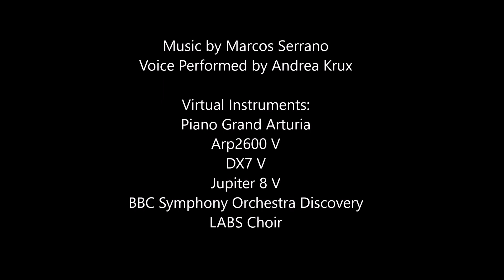Tribute to Sharbat Gula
In 1984 National Geographic photographer Steve McCurry travelled to Afghanistan to document the effects of the war, visiting refugee camps, many of which were on the Afghan-Pakistan border. Whilst there, McCurry took what was to become one of the most iconic cover photographs for National Geographic. Initially, the magazine's editor did not want to use the image, but eventually gave in, publishing a cover image which was simply called Afghan Girl. The photo, which shows a girl with a unique green eye colour, looking straight into the lens, became a symbol of the Afghan conflict and the problems affecting refugees around the world.

Gula perdeu os seus pais durante o bombardeio soviético do Afeganistão. Enquanto ela estava no campo de refugiados Nasir Bagh, no Paquistão, em 1984, ela foi fotografada pelo fotógrafo Steve McCurry. Gula, então com 12 anos de idade, era uma das estudantes em uma escola dentro do campo de refugiados. McCurry tirou a foto quando a encontrou sem burca - dada a rara oportunidade de fotografar o rosto de mulheres afegãs (a lei afegã obrigava as mulheres a usarem a burca).

Embora seu nome não fosse conhecido, sua foto, nomeada Afghan Girl (Menina afegã), apareceu na capa da revista National Geographic, edição de junho de 1985. A imagem de seu rosto, com um tecido enrolando sua cabeça, e seus olhos verdes olhando diretamente para a câmera fotográfica, tornou-se um símbolo do conflito entre afegãos e da situação dos refugiados por todo o mundo. A foto de Gula foi nomeada como a fotografia mais reconhecida na história da revista.

Fonte: Wikipédia

Composição musical feita como um tributo a impressionante fotografia da "menina afegã". Utilizando sintetizadores virtuais como o Arturia Analog Lab 4 e o BBC Symphony Orchestra.